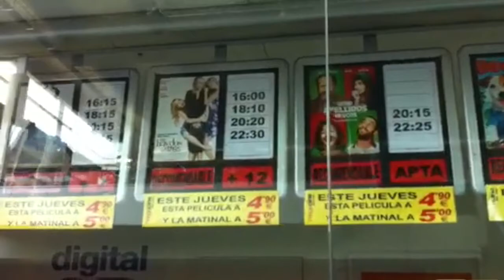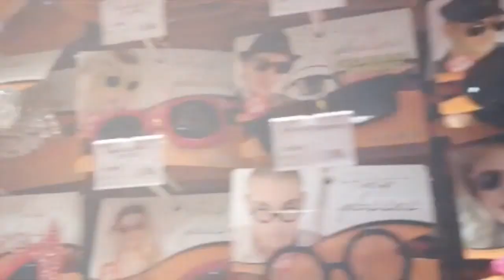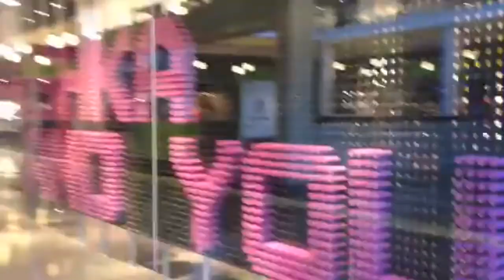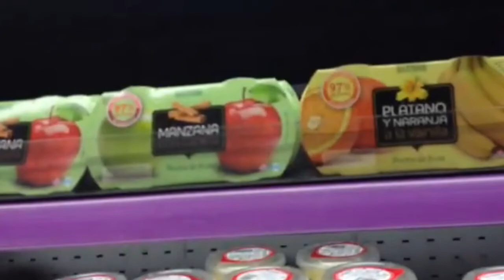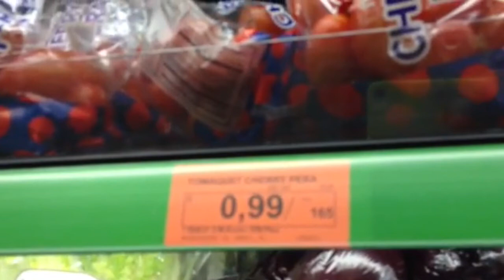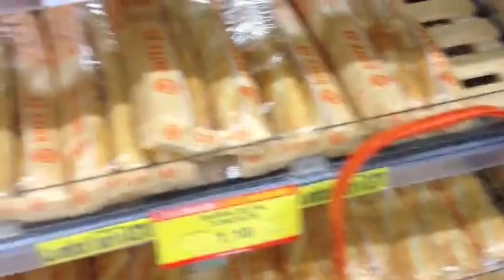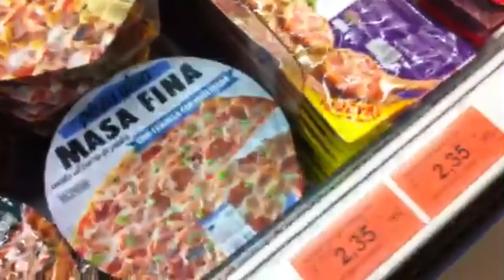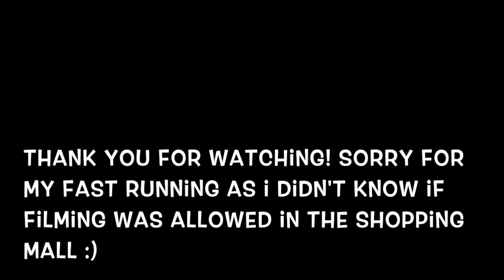Shopping in Badalona Barcelona Catalunya Spain June 2014